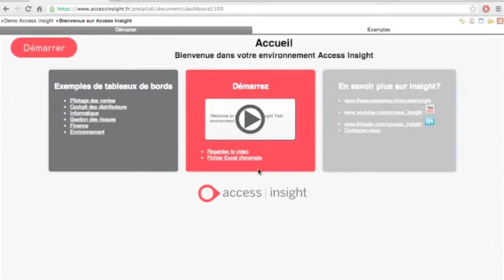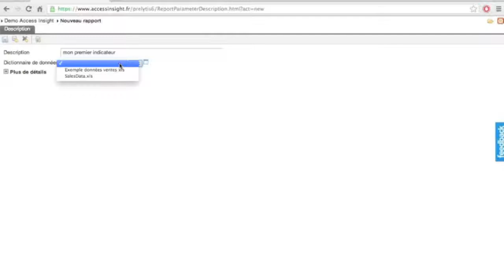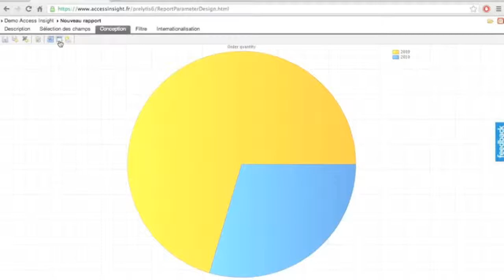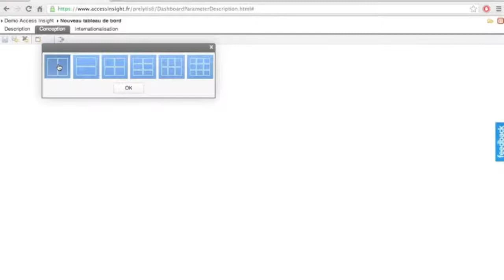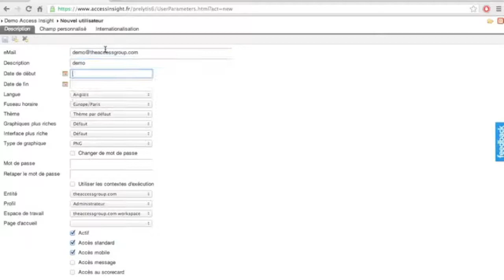Démarrez avec Access Insight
Cette video vous présente comment démarrer avec votre environnement d'essai Access Insight.